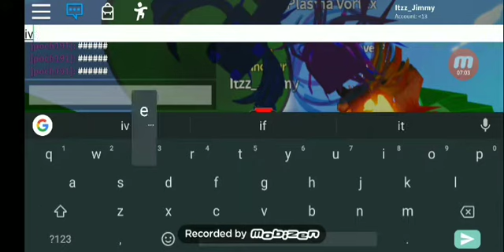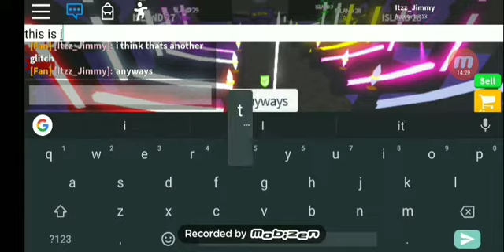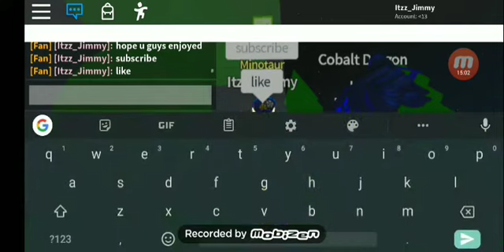ROBLOX SABER SIMULATOR NEW UPDATE!!! Update 26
I added background music!!! Comment blade if you want to see blade throwing sim vids